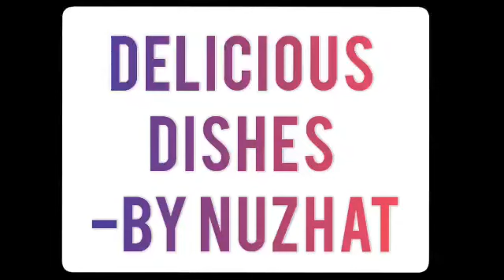SEWAI | सेवई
Delicious Dishes by NUZHAT presents you a very Delicious SEWAI .

And also comment your opinions.

Ingredients are so simple -
1. 100 gram raosted medium vermicelli
2. 250 gram sugar
3. 1 teaspoon elaichi powder
4. Sliced Nuts , Walnuts , Cashew , Raisins
5. 2 litre Milk

Musician : @iksonmusic